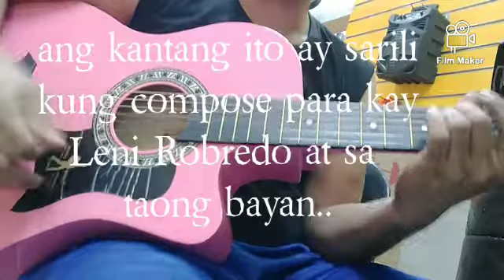Leni Robredo..bangon pilipino compose na awiting ito pra sa bayan..compose ko..